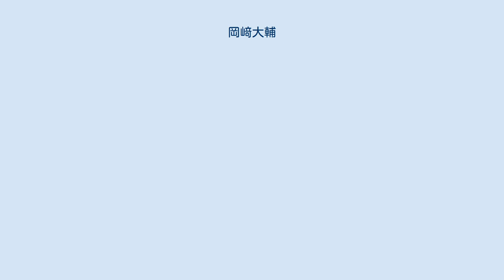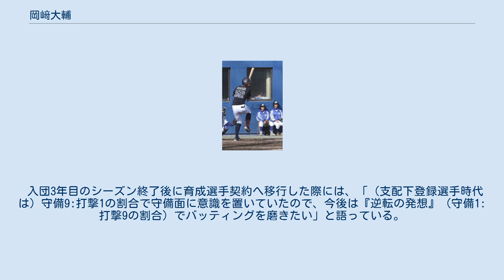岡﨑大輔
岡﨑 大輔（おかざき だいすけ、1998年9月17日 - ）は、埼玉県幸手市出身のプロ野球選手（内野手）。
右投左打。
 幸手市立東中学校時代に久喜シニアへ所属すると、チームメイトの高橋昂也と揃って花咲徳栄高等学校へ進学。
1年時の秋から、二塁手のレギュラーに定着した。
 2年夏の選手権本大会には、「3番・遊撃手」として、4番打者の大瀧愛斗などとのクリーンナップで出場。
優勝した東海大相模高校に準々決勝で敗れたものの、吉田凌から2安打、小笠原慎之介から1安打を記録した。
2年秋からは主将に就いた。
3年春の選抜大会で、前年の夏に続いて甲子園球場に登場したが、1回戦で秀岳館高校に敗退。
3年夏の選手権本大会では、今井達也を擁して優勝した作新学院の前に3回戦で敗れた。
甲子園球場の全国大会には、2年夏から3季連続で出場するとともに、通算7試合で打率.333を記録した。
1学年先輩に大瀧（愛斗）、1学年後輩に清水達也や西川愛也、2学年後輩に野村佑希がいる。
 2016年度のNPBドラフト会議で、オリックス・バファローズから3巡目で指名。
この会議では、久喜シニア時代からのチームメイトだった高橋も、広島東洋カープから2巡目で指名。
花咲徳栄高校の在校生から、複数の選手が指名されたことは初めてで、高橋自身も後に広島へ入団している。
 2017年には、春季キャンプ中に一軍の紅白戦に出場した。
レギュラーシーズン中は本職の遊撃に加え、二塁・三塁の守備にも取り組み、ウエスタン・リーグ公式戦80試合に出場、打率は.156だった。
シーズン終盤の10月3日に、札幌ドームの対北海道日本ハムファイターズ戦8回表に、代走で一軍公式戦にデビュー。
翌4日の同カードに「9番・遊撃手」としてスタメンに起用されると、7日の対東北楽天ゴールデンイーグルス戦（京セラドーム大阪）で一軍公式戦初安打、チームのシーズン最終戦であった9日の対千葉ロッテマリーンズ戦（ZOZOマリンスタジアム）で初打点を先制の適時打で記録した。
一軍公式戦には5試合に出場。
シーズン終了後に台湾で開催されたアジアウインターベースボールリーグにも、NPBウエスタン選抜の一員として参加した。
 2018年には、ウエスタン・リーグ公式戦82試合に出場。
打率.230、1本塁打、16打点を記録したが、一軍公式戦への出場機会はなかった。
 2019年には、春先は打率が3割を超えるほど好調だったものの、ウエスタン・リーグ公式戦は75試合の出場で、シーズン通算の打率は.229だった。
本職の二遊間より一塁を守る機会が多かった。
結局、前年に続いて一軍公式戦への出場機会はなく、10月22日に支配下選手登録の解除を通告。
11月28日には、育成選手として契約を更改し、背番号を120へ変更することが発表された。
 2021年、二軍で47試合に出場し、打率.164、1本塁打、9打点を記録。
8月30日に支配下登録に復帰することが発表され、背番号は93に変更された。
 ミート力や守備でのスローイング、一塁到達4.01秒の脚力が持ち味。
高校で主将を務めたキャプテンシーや精神力も評価されている。
 愛称は「ザキ」。
 入団3年目のシーズン終了後に育成選手契約へ移行した際には、「（支配下登録選手時代は）守備9:打撃1の割合で守備面に意識を置いていたので、今後は『逆転の発想』（守備1:打撃9の割合）でバッティングを磨きたい」と語っている。